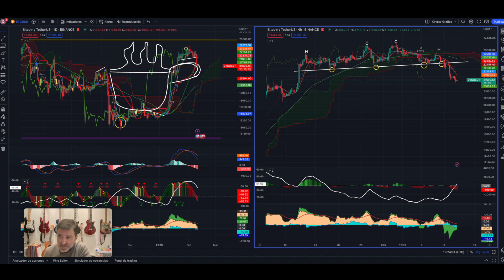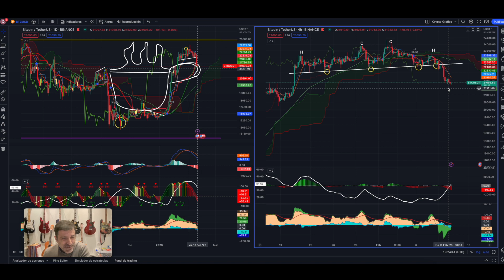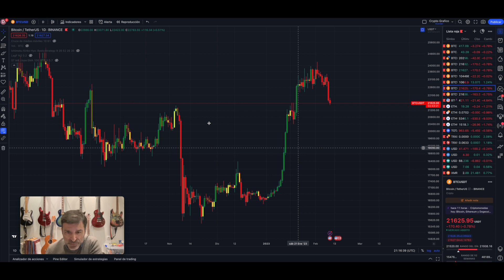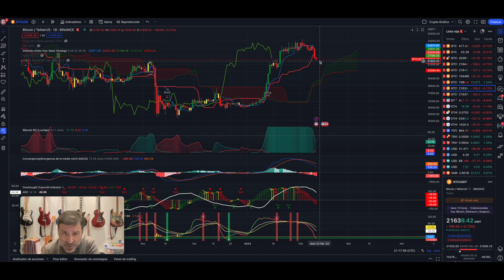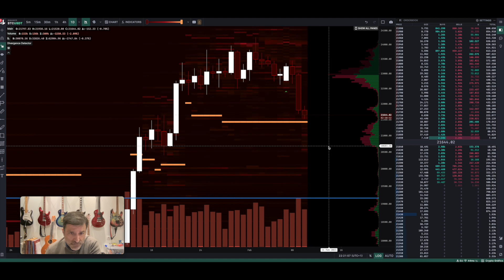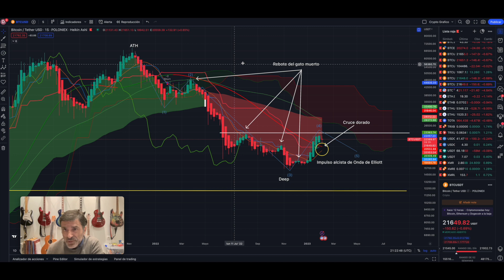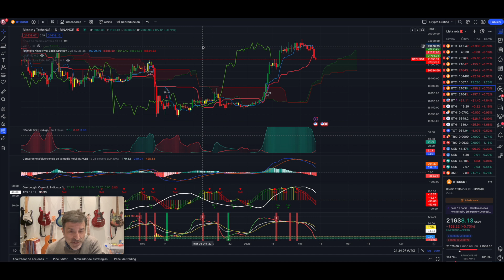BTC. Bitcoin. Volvemos a zona de acumulación.